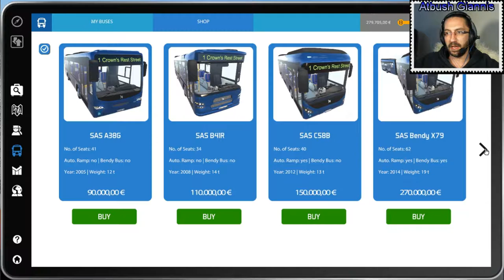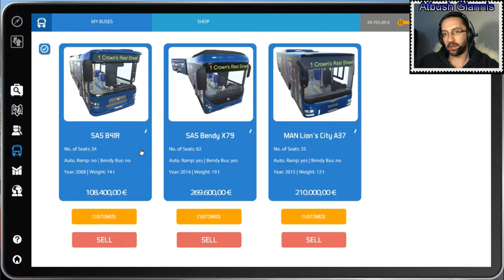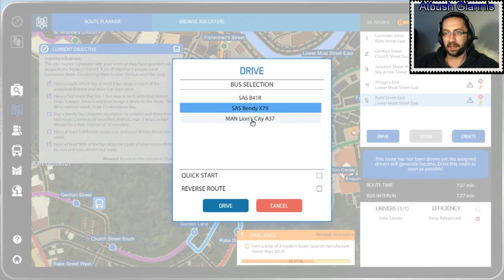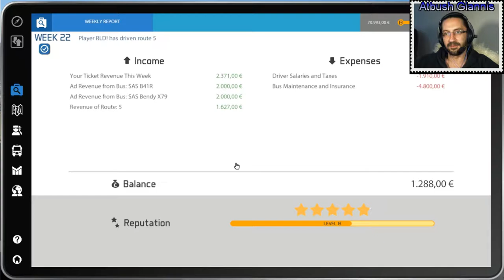Bus Simulator 16, Greek, Επεισόδιο 18, Atbush.